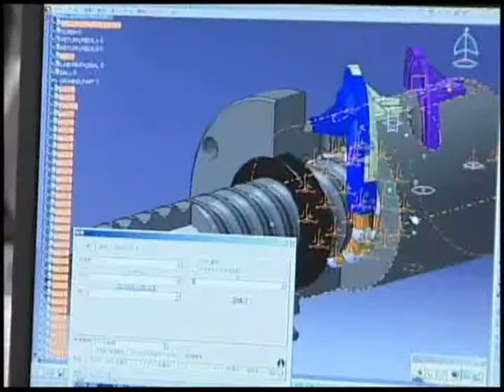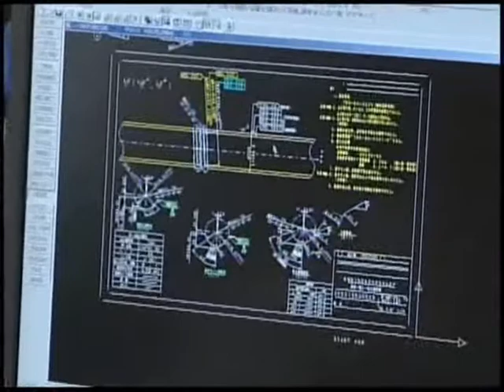THK - New Businesses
With "Development of New Business Areas", we aim to expand applications to include consumer goods and related sectors.